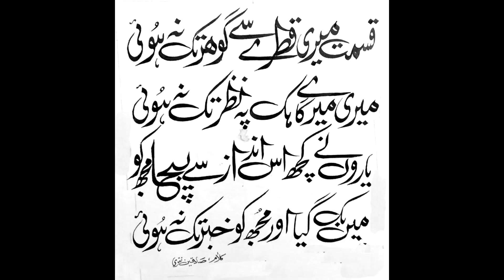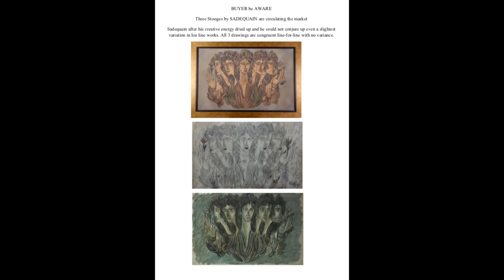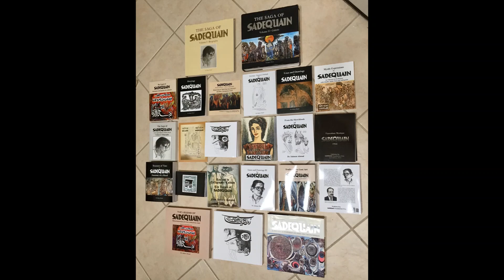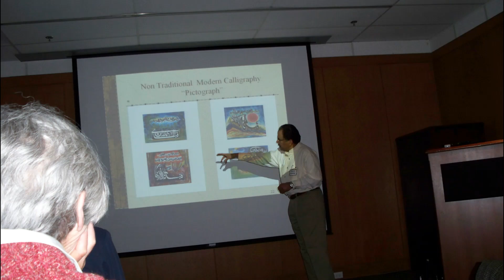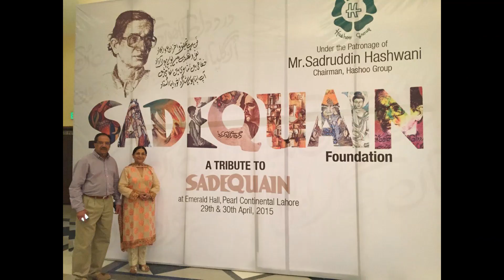Sadequain Resurrection and Promotion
Sadequain, a celebrity in his lifetime, was a forgotten man within 20 years after his death. This video tells the story of SADEQUAIN Foundation's unrelenting efforts to resurrect Sadequain from oblivion.